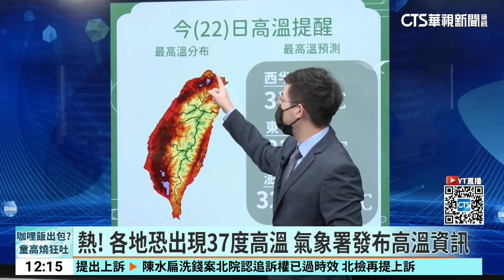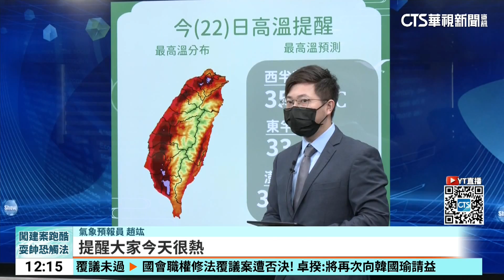酷熱難耐！ 全台上看37度 中部樂園湧玩水人潮｜華視新聞 20240622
天氣高溫炎熱，在中部，水樂園擠滿人，不少民眾一早就湧入樂園體驗水設施消暑，嗅到夏日玩水商機，台中樂園業者推出各票種只要加100元就能水陸空3選2，而雲林的遊樂園也推出名字有「水」或是水部首就享有門票優惠。受到太平洋高壓影響，中央氣象署22號也發布高溫資訊，全台各地有機會出現37度高溫。